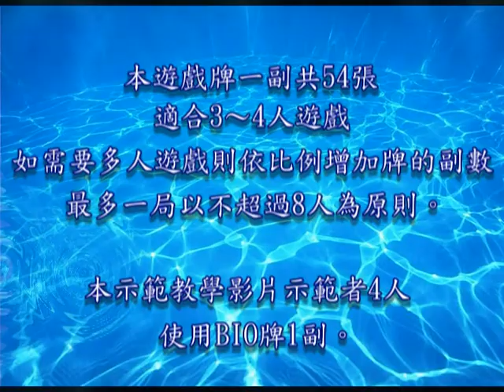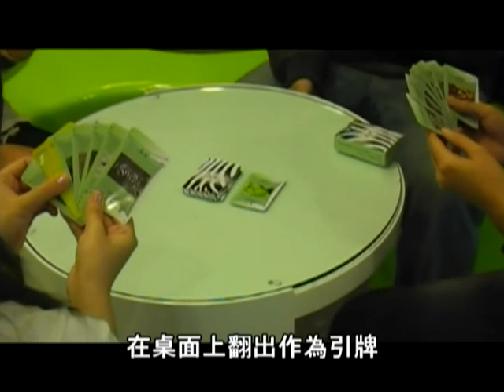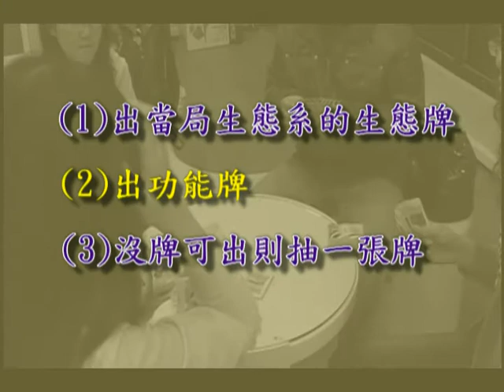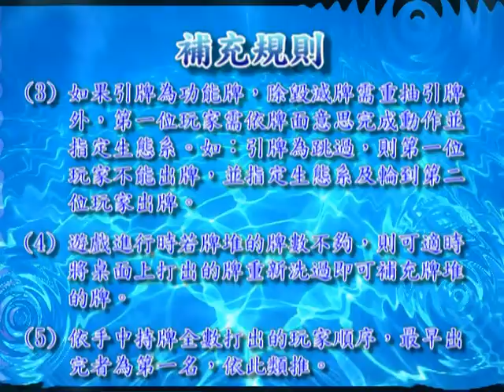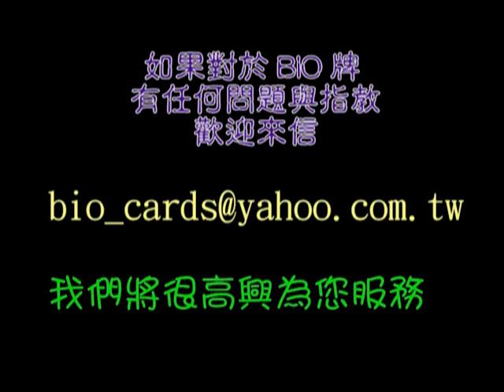99年臺中縣-第1關：BIO牌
99年臺中縣九年一貫六、七年級生命科學創意競賽-第一關：BIO牌遊戲示範影片